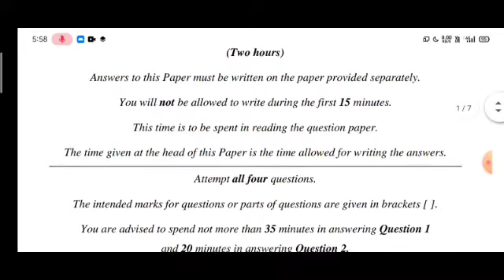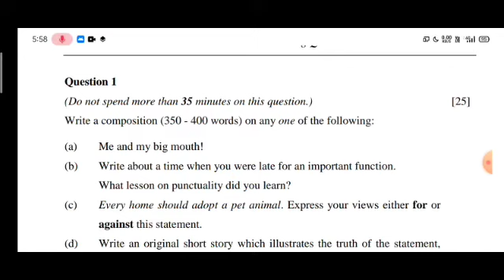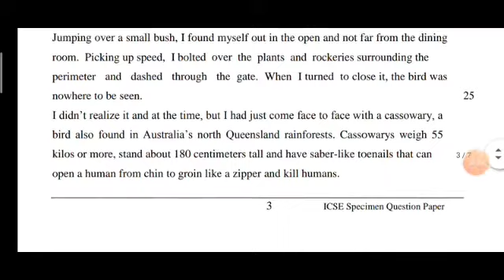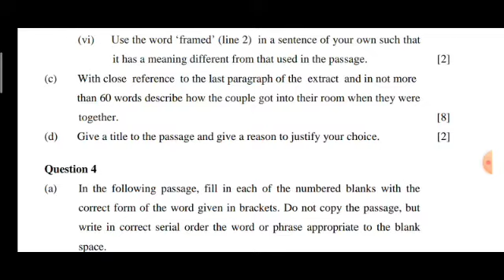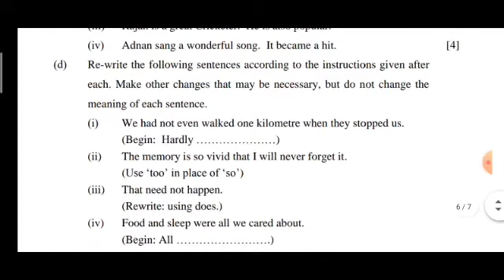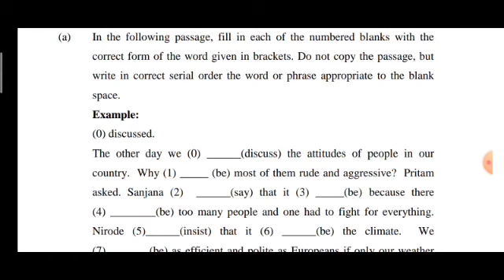ICSE Class 10th Language Sample Paper || Notice & Email Excluded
In this video I have covered the latest Paper Pattern  and Sample Paper for ICSE class 10th English Language Examination.

This video is very beneficial for all of you.

Check out some other important videos in English Language.